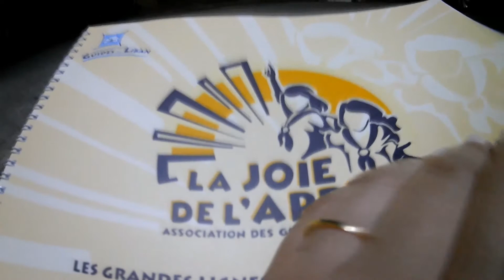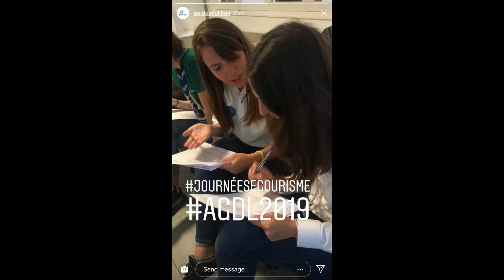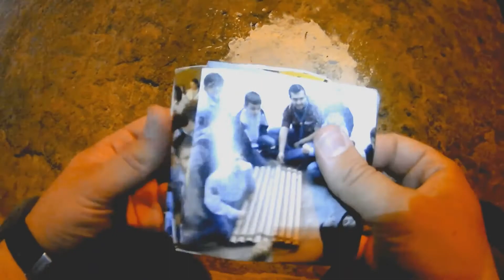SCOUT SSCC HADAT RAPPORT 18 19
sscc hadat